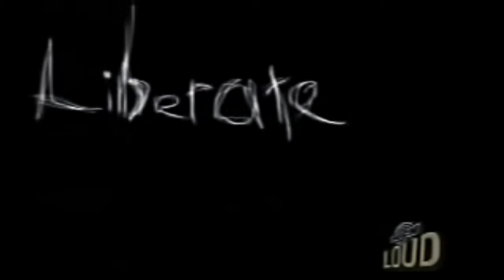Bucket Truck - ''Liberate The Fossils'' - Favour The Bull - Much Loud - Rare Video Clip - 2004/2006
COPYRIGHTED MATERIAL:
This video will not be monetized, its content isn't owned by this channel.

DESCRIPTO:
Official video clip of the Canadian Alternative-Rock-Metal band '‘Bucket Truck", originally formed in Halifax, Nova Scotia. The group performs the song ''Liberate The Fossils''.

The song appeared on both their (4) track Demo CD "The Republic - A Prelude to the Album: Favour The Bull" released in 2004 as well as on their full album "Favour The Bull", later released in 2006.

You're now watching an Analog VHS to Digital copy taken from the MuchMusic "Much LOUD" TV channel, which used to be located in Toronto, Canada. Thanks to ''Much LOUD" for having broadcast this video at the time the channel was alive!

TECHNICAL INFO:
All the videos that I publish on my channel have been cleaned, reworked and improved (as much as possible and in variable ways), in order to offer a better audiovisual experience.

That said, keep in mind that with a VCR recording device, bugs are always present and that the possibilities for improving the quality are rather limited.

Note:
This video originally contained a very high amount of visual noise and the detail quality was pretty low, the reason remains unknown. Noise reduction was applied and set to "High". Several other adjustments were made. The Left & Right edges had to be trimmed more than usual due to the presence of Large white lines often appearing on each side of the frame.